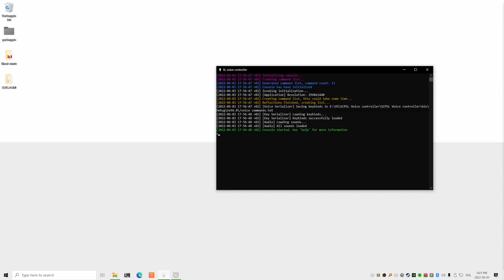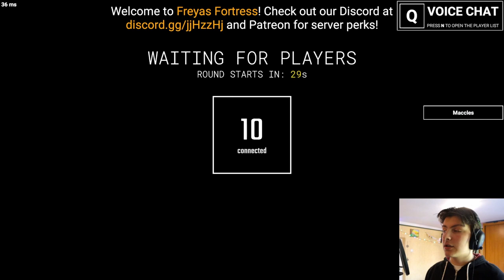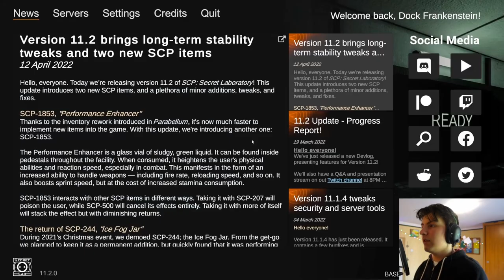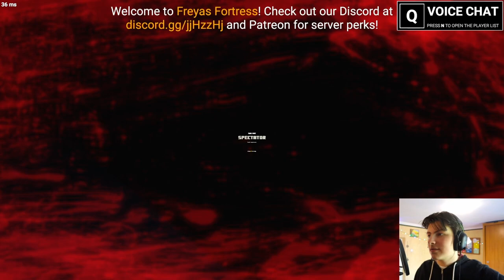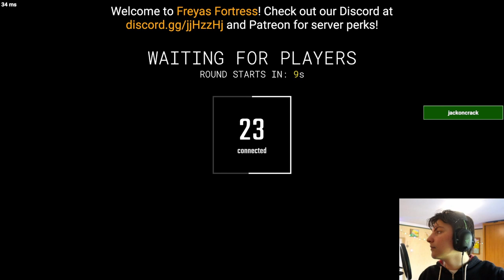Dock Frankenstein Plays SL With Voice Commands (app is out now)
DESCRIPTION
Hello Stranger. The voice controller is out. Not sure why anyone would actively play with it, but who cares

TIMESTAMPS
0:00:00 Intro
0:01:54 Scientist
0:07:00 MTF Sergeant
0:11:26 MTF Private
0:19:45 Facility Guard
0:28:56 Outro